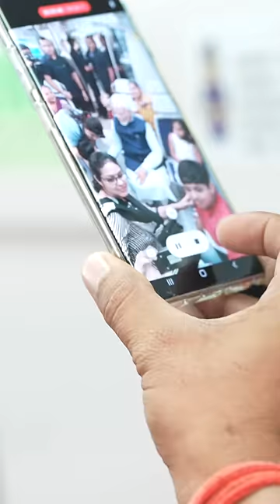PM Vishwakarma a ray of hope for Traditional Artisans: PM Modi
Addressing the launch of PM Vishwakarma, Prime Minister Narendra Modi said that the PM Vishwakarma will emerge as a ray of hope for traditional artisans and craftspeople. He also dedicated the Yashobhoomi Convention Center to every Vishwakarma across India.

Modi Live,
मोदी लाइव,
Modi Speech,
modi news,
pm vishwakarma online,
pm vishwakarma.gov.in,